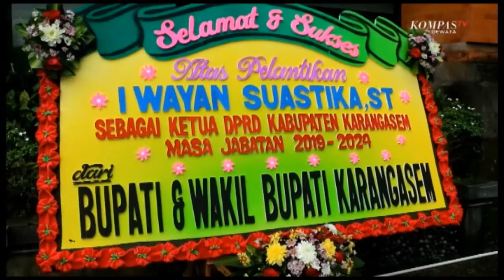Ketua DPRD Karangasem Resmi Dilantik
Karangasem, KOMPASTV - Seperti inilah suasana saat pelantikan ketua dan pergantian antar waktu atau paw dewan perwakilan rakyat kabupaten karangasem, yang dilaksanakan pada kamis pagi. Pelatikan diawali dengan upacara mejaya-jaya sesuai agama hindu di pura padmasana di kantor dprd kabupaten karangasem , dan dilanjutkan dengan rapat paripurna pengambilan sumpah janji pimpinan tertinggi dprd kabupaten karangasem bali , oleh kepala pengadilan amlapura dengan sisa masa jabatan periode 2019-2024 .

I Wayan suastika st. asal banjar dinas juwuk legi desa duda timur kabupaten karangasem, resmi menjadi ketua dprd kabupaten karangasem mengantikan ketua dprd sebelumnya yakni I Gede Dana yang mencalonkan menjadi calon bupati karangasem pada pilkada tahun 2020 .

Kedepan bagimana menerima aspirasi masyarakat serta bersinergi dengan pemerintah untuk menjalankan visi misi nangun satkerti loka bali di karangasem , dan juga tetap sesuai visi misi bupati , sehingga dapat memajukan kabupaten karangasem.

I Wayan Suastika dari pantai PDI perjuangan kini sudah resmi mengisi kursi ketua dprd kabupaten karangasem setelah sempat diisi pelaksana petugas atau PLT , setelah I Gede Dana mengundurkan diri pada empat bulan da kini akan dilantik menjadi bupati karangasem.